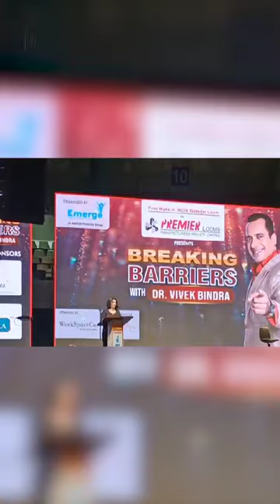At Premier Looms, we recognize that our growth is intertwined with that of our clients.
For last 5 decades, Premier Looms has stood as a pillar of excellence, serving the textile weaving ceindustry with a commitment to mutual growth, inspired by the wisdom and values of our visionary leader, Shri Mulchandbhai Amin (Kaka). Since our founding, his unwavering principles of loyalty, fairness, and customer satisfaction have guided every decision we make. We believe in building relationships based on trust, ensuring that every client we serve experiences not just quality machinery, but also a partnership dedicated to their success and growth.

 Over the last 5 decades, we have remained focused on providing state-of-the-art solutions that help our clients innovate and lead in the ever-evolving textile industry. Our team, inspired by Kaka’s teachings, is committed to being rational and transparent, making decisions that benefit our clients and the industry at large. As we look to the future, we continue to place the highest value on customer satisfaction, loyalty, and fostering a business ecosystem where every partner thrives.

With a legacy built on reliability, innovation, and customer-first thinking, we proudly continue to push boundaries, explore new horizons, and ensure that Premier Looms remains a trusted name for years to come. Here’s to many more decades of partnership, success, and shared growth.